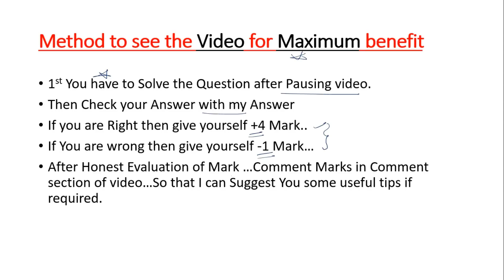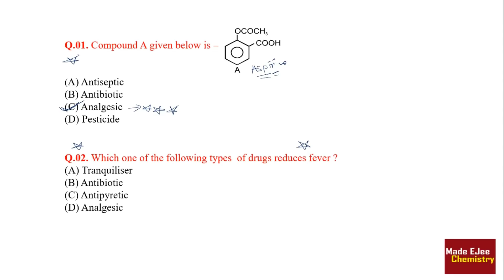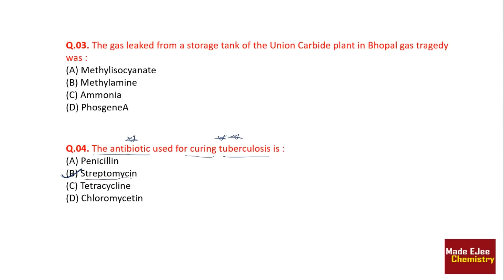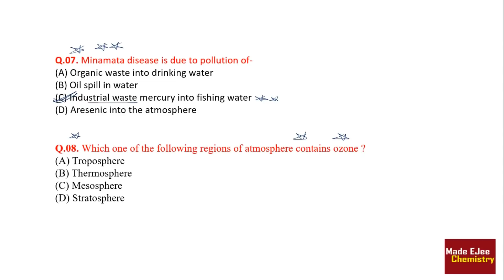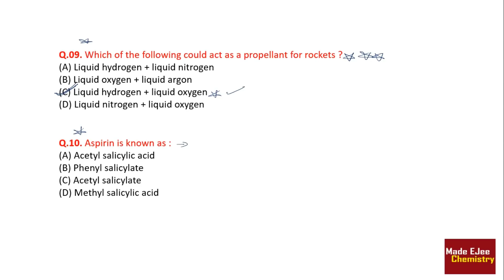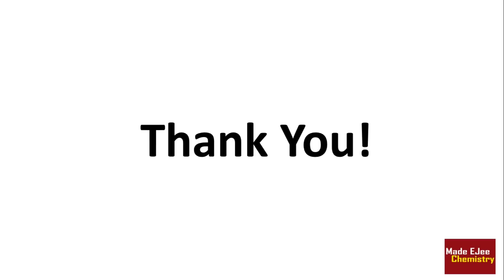✌✔Most Asked MCQ Practice | Chemistry in Everyday Life | NEET AIIMS JIPMER 2018